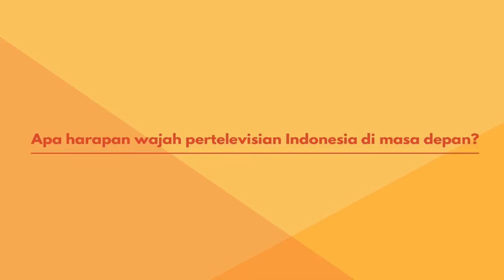Peluncuran Aplikasi RAPOTIVI - 21 Februari 2015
RAPOTIVI adalah aplikasi Android untuk adukan tayangan TV tak sehat. Unduh aplikasinya di atau kunjungi